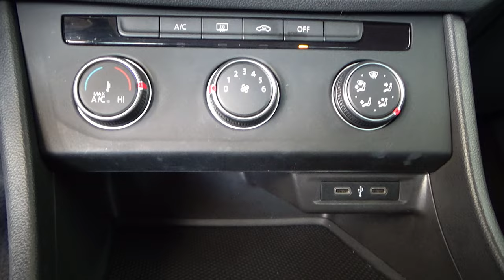Volkswagen / Jetta / 2021 - 24912